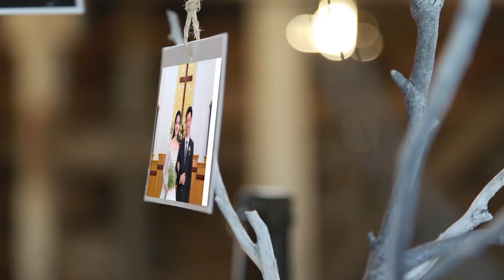Tiệc Cưới THẾ TIN & THUỲ DUNG Phần 2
Tiệc Cưới
THẾ TIN & THUỲ DUNG  Phần 2
Tiệc Thành Hôn được tổ chức tại :
Sân Vận Động XÃ ĐIỆN THỌ

Camera : NGỌC LÀNH